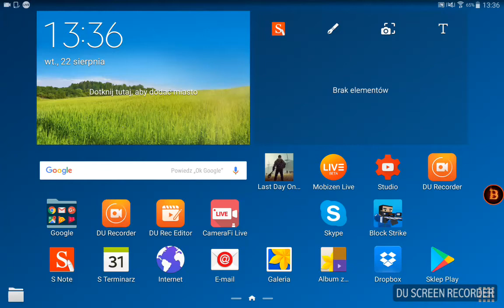SERWER BARTEK POLSKA 14.30